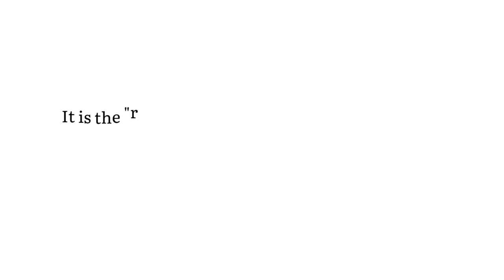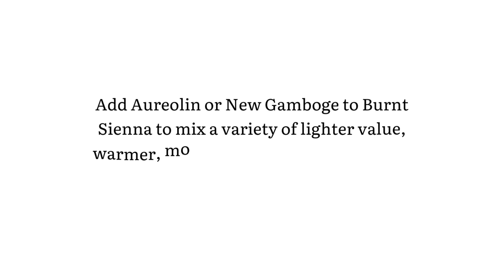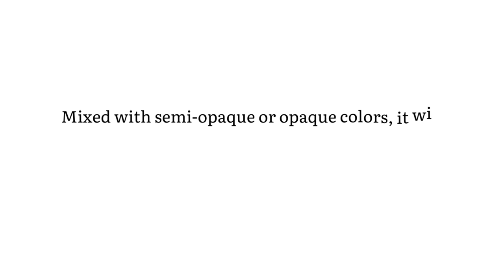Burnt Sienna Watercolor - Paint Characteristics & Color Mixing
Burnt Sienna watercolor is a warm, earth color that has a tonal value darker than the other browns in the semi-transparent category, Raw Sienna and Quinacridone Gold.

It is the "reddish brown" in the semi-transparent non-staining watercolor palette used for the glazing technique and mixing with other colors.

Measured against a gray scale value finder, semi-transparent non-staining watercolors are generally mid-light in value ranging from 20% to a maximum of 80% value.

So, the colors in the semi-transparent non-staining category are adequate for a mid-tone palette, except for where darker passages require colors with values higher on the gray scale.

Burnt Sienna is slightly more opaque than transparent non-staining watercolors and require more restraint to remain luminous when mixing with other colors.

Semi-transparent non-staining watercolors have similar characteristics to transparent non-staining watercolors, but with a wider range of colors to add to a palette.

Burnt Sienna can be layered in several glazes using other semi-transparent non-staining watercolors if each layer is allowed to dry thoroughly before applying the next layer.

Add Aureolin or New Gamboge to Burnt Sienna to mix a variety of lighter value, warmer, more transparent brown colors that resemble colors in nature.

Mix Burnt Sienna with French Ultramarine to create interesting mid-value transparent gray colors. For a darker gray, add a touch of Prussian Blue to the mix.

Burnt Sienna can also be successfully mixed with watercolors in both the transparent and semi-transparent non-staining categories.

It also makes beautiful, luminous washes when glazed with the other watercolors in the transparent non-staining category.

Mixed with semi-opaque or opaque colors, it will create a combination that is cleaner and more transparent than using only opaque colors.

... and the recommended semi-transparent non-staining watercolor for mixing grays with Burnt Sienna

... also the transparent non-staining category of watercolors for glazing or color mixing with Burnt Sienna

See video playlist "Watercolor Paint Characteristics & Color Mixing" for more watercolor videos ...

To learn more about transparent watercolors, click the link below to my blog post "Which watercolor paints are transparent"